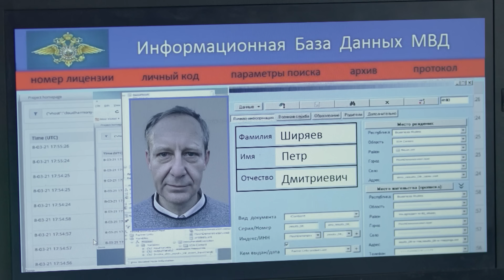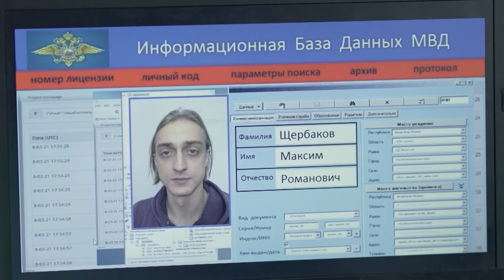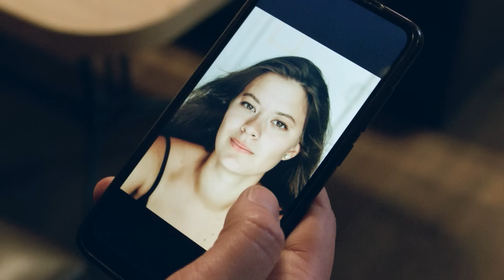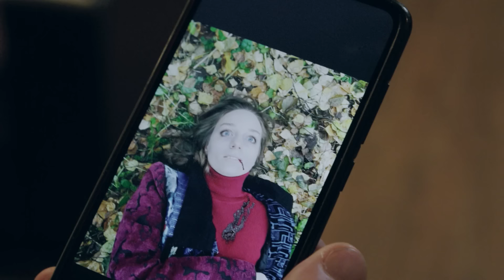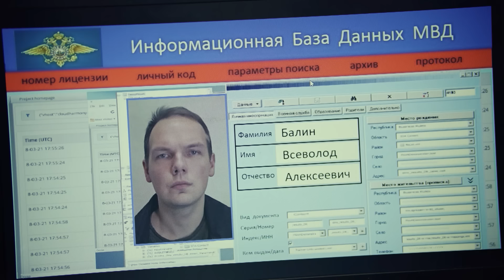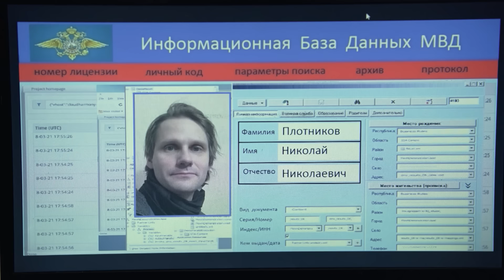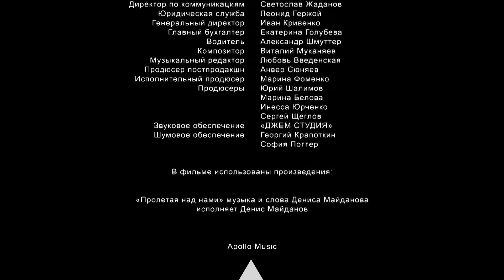Великолепная пятерка | 6 сезон | 37 серия | Мы из джаза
Водитель автобуса Пётр Ширяев заявляет в полицию об исчезновении его дочери Ульяны. Друг девушки, художник-реставратор Максим, уверяет, что он расстался с ней в лесополосе по дороге из джаз-клуба. В лесополосе находят труп женщины, но это не Ульяна, а менеджер джаз-клуба Зоя. Не в роковом ли названии клуба причина всех бед?